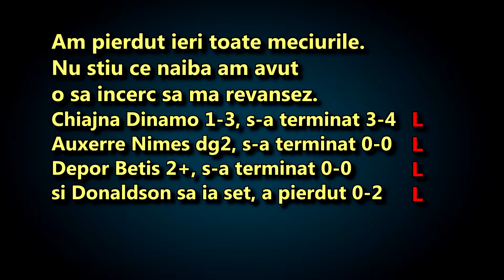Pariuri FOTBAL Champions League MAn City visit poor Basel Juventus tottenham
Bilet PARURI, PONTURI, BAsel MAnchester CIty , Juventus Tottenham
In Prima zi a optimilor Champions League, MAnchester Move away to Bael to face The Swiss team, MAn is surely favorite. Juventus take on Tottenham, Juve have conceded one goal in last 9 matches.